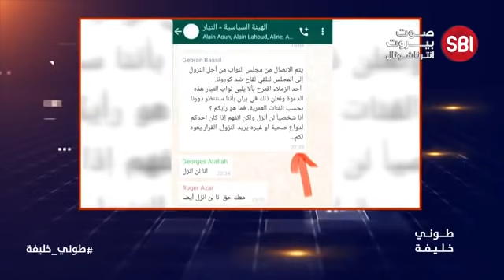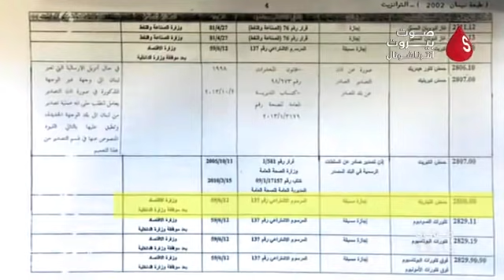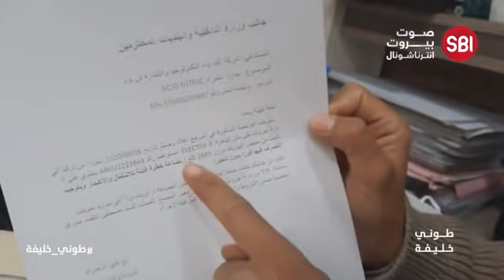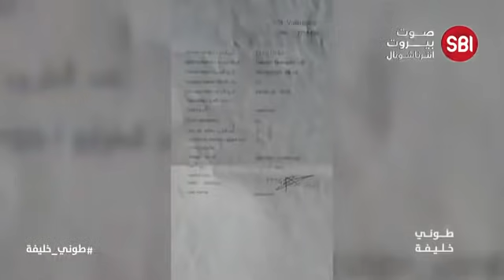الحلقة ٨ من برنامج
- اللي ما قالو الدكتور البزري بمؤتمره الصحافي، رح يقولو معنا: مين المسؤول عن اللي صار... ومين الشخص اللي طلب منو عدم الإستقالة؟

- كيف رح يبرر رئيس اليازا تهجمه على حزب الله بهذه الطريقة؟

- بالجرم المشهود ... كارثة طبية جديدة برسم النقيب

- قبل ما ينشف دم ضحايا تفجير مرفأ بيروت... فضيحة جديدة، لبناني بيعترف: مواد متفجرة  موجودة اليوم دخل مرفأ بيروت وما عم يسمحولي دخلهن ع سوريا

- معركة تكسير رؤوس بين الحريري وباسيل... مناظرة نيابية مباشرة على الهوا

- برسم القاضي علي ايراهيم.. صرافين الشنطة رجعوا عالطرقات